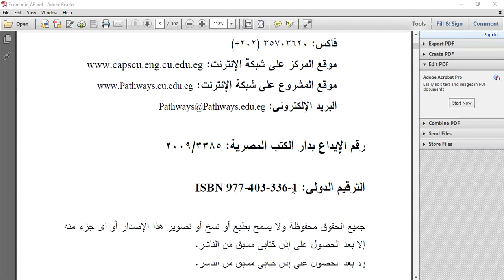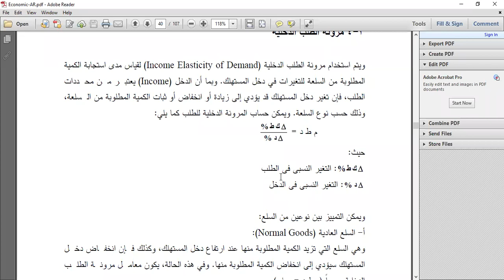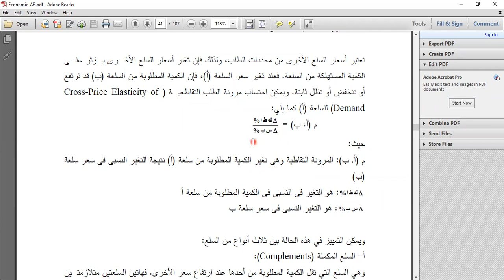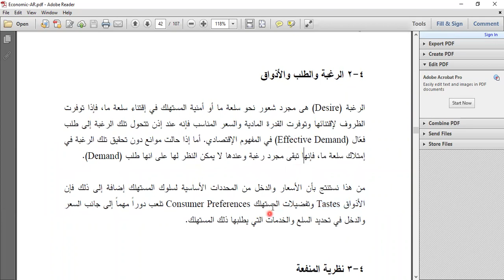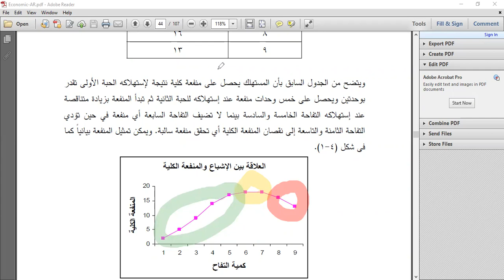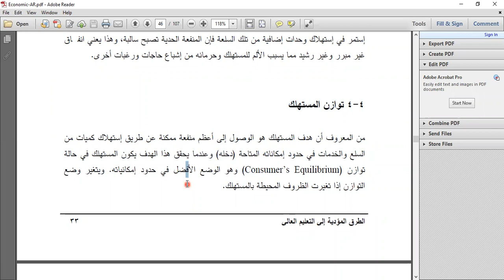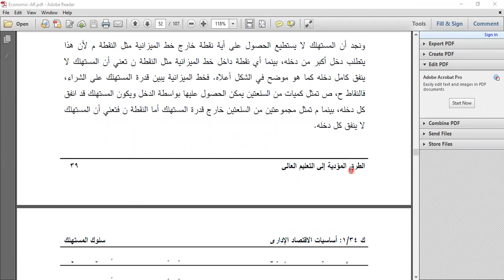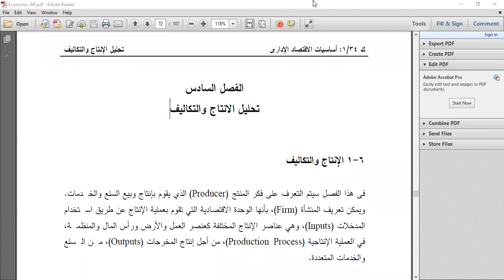مرونة العرض ( المحاضرة الثالثة)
دبلوم الإدارة و الاقتصاد الإسلامي
مادة إدارة الاقتصاد
الدكتور غسان عبد القادر